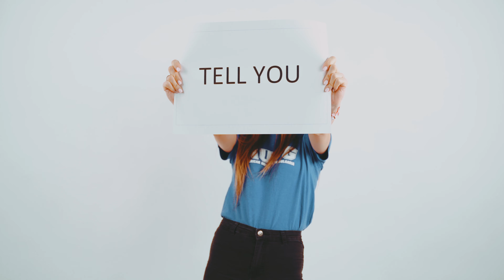Congratulations AUBG Class of 2025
Acceptance letters are out! Congratulations AUBG Class of 2025. You are now AUBG griffins!